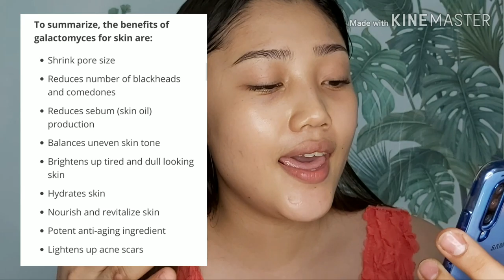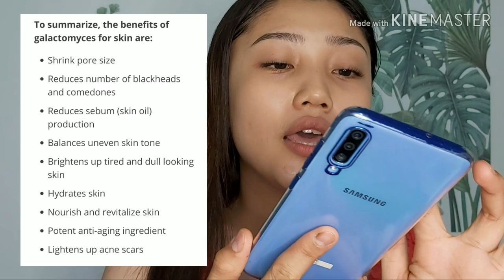Updated skincare routine|2020